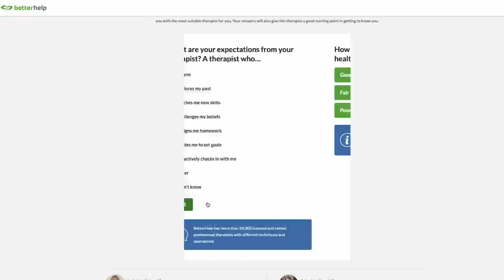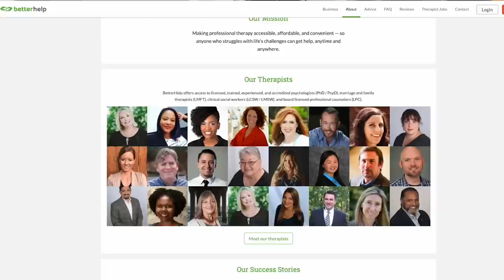[TEA TIME] Coping with my Current Anxieties